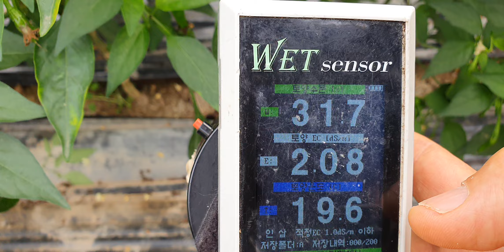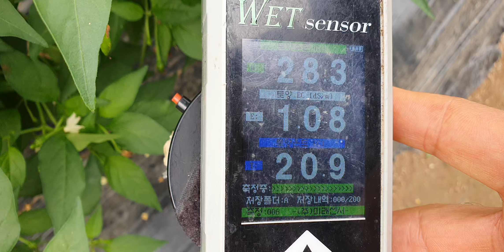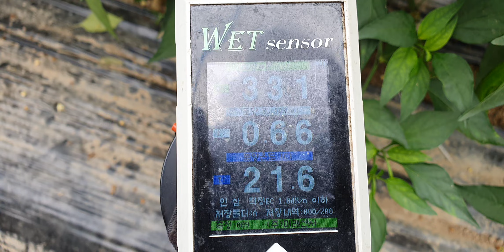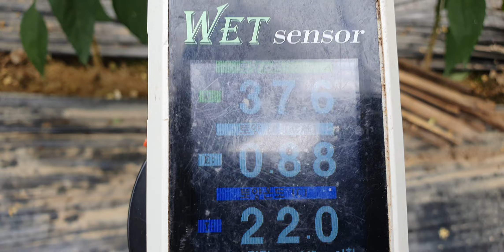창녕 겨울고추 다수확 비료부족 착과불량 엽면시비 설탕 맹물시비 웃비료 요소 저장양분 황금알농법